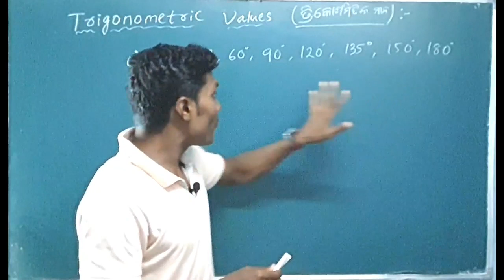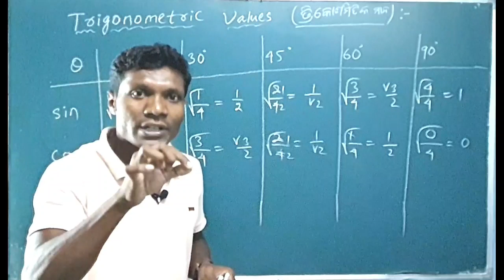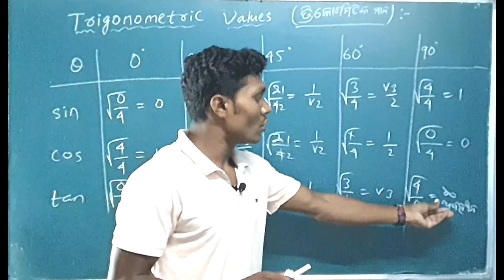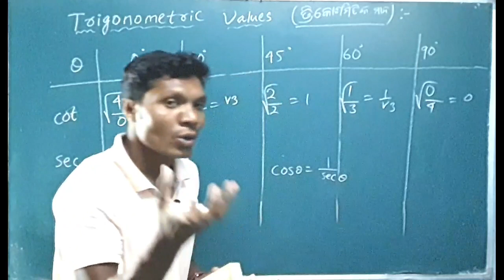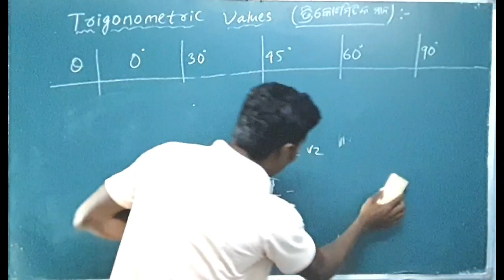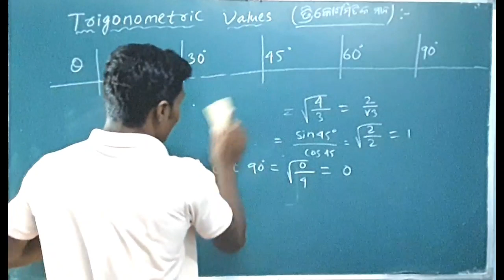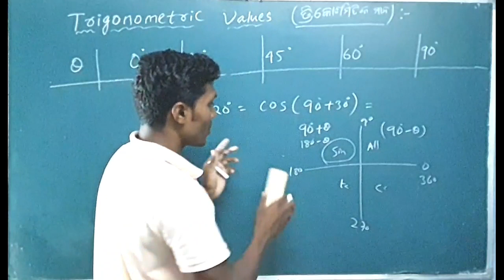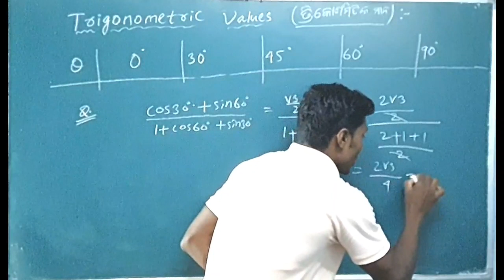Trigonometric Values Tricks ( ତ୍ରିକୋଣମିତିକ ମାନ) Helpful for School college & Competition students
Hii Students welcome back to your YouTube channel Koushal Odisha e-learning.
I'm your Rupesh Sir here give you an amazing Tricks to find Trigonometric Values.
This Video I really helpful for All Students whom are studying in school college and preparing for different other Competitive Examinations.
so plz Watch this video and learn this amazing Tricks.